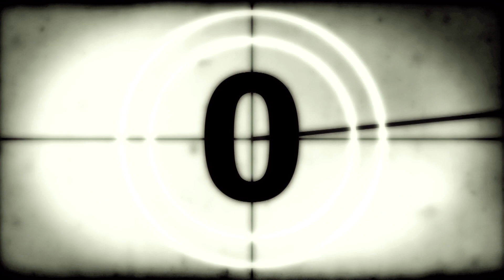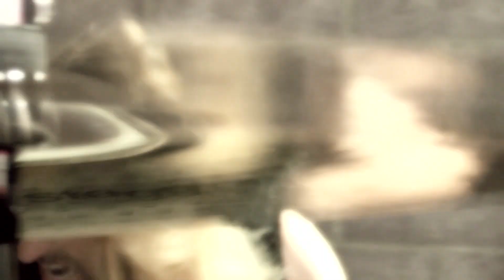Stryper - Fallen EPK (Official / New / Studio Album / 2015)